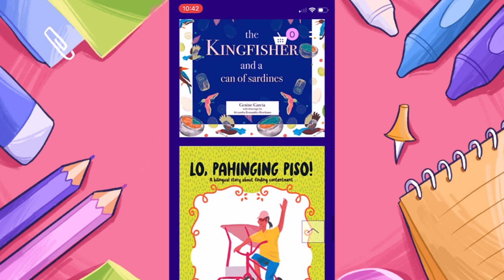Tala Tinker's Investigation - A Story of Everyday STEM Discoveries!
Join us through this read-aloud and animated short featuring our bestselling "Tala Tinker's Investigation" book. Learn about simple machines, and the joy of learning!

Written by Bea Dalma Gonzalez
Animation by Bianca Ozaeta
Original Illustrations by Alexandra Romualdez Broekman
Published by Kado Publishing
Philippines

or wherever Kado books are sold!